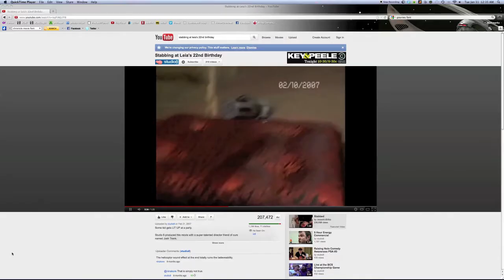Chronicle Interview - Director Josh Trank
Ezequiel Gutierrez chats with director, Josh Trank about his new movie, Chronicle. In the interview, they talk about the way in which it's shot in a documentary style and the YouTube generation.